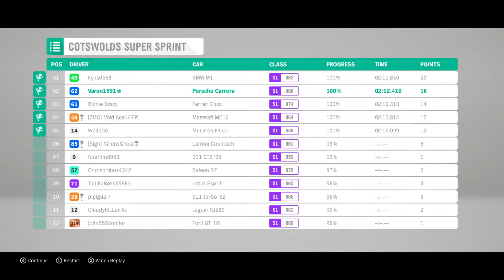Cotswolds Super Sprint - Porsche Carrera 2003 - Unbeatable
Forza Horizon 4 Game-play.. Racing at its best! Retro Super Car Summer Championship!

When you want to win against Unbeatable drivatars, you don't need just skill, but a combination of skill, concentration, daring, determination, patience & luck (of course).